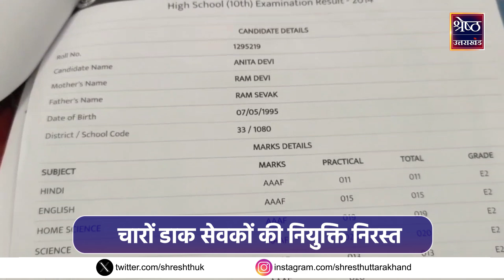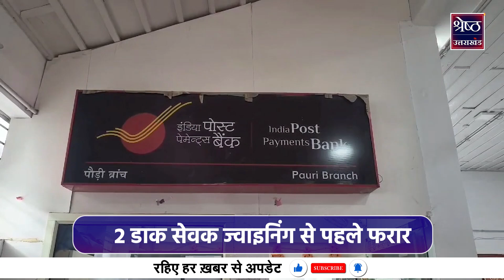Uttarakhand के डाक विभाग में सामने आया फर्जीवाड़ा.... हिंदी नहीं लिखने वालों के आए 97 फीसदी अंक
Uttarakhand के डाक विभाग में सामने आया फर्जीवाड़ा. हिंदी नहीं लिखने वालों के आए 97 फीसदी अंक | Latest Hindi News | Top News

उत्तराखंड में अब डाक विभाग में फर्जी नौकरी का मामला सामने आया है। पौड़ी जिले में डाक विभाग को मिले नए डाक सेवकों के दस्तावेजों की विभागीय जांच में दो डाक सेवकों के शैक्षणिक दस्तावेज फर्जी पाए गए हैं। दोनों डाक सेवक उत्तर प्रदेश के रहने वाले हैं। जबकि मध्य प्रदेश के रहने वाले दो डाक सेवक जांच होने की बात सुनकर ही फरार हो गए। डाक विभाग ने बड़ी कार्रवाई करते हुए चयनित चारों डाक सेवकों की नियुक्ति निरस्त कर दी है। बता दें कि भारतीय डाक सेवा में ग्रामीण डाक सेवक के पदों पर नियुक्ति प्रक्रिया संपन्न होने के बाद पौड़ी जिले के डाक विभाग को 165 डाक सेवक मिले हैं। इनमें 77 नवनियुक्त डाक सेवक पौड़ी मुख्यालय में भेजे गए है। पदभार संभालने के लिए लिखे जाने वाले पत्र में नवनियुक्त डाक सेवक हिंदी भी ठीक से नहीं लिख पा रहे हैं। जबकि शैक्षणिक दस्तावेजों में उनके अंक 96-97 फीसदी हैं। डाक अधीक्षक के मुताबिक अब तक 77 डाक सेवकों के प्रमाण पत्र की जांच प्रकिया चल रही है।